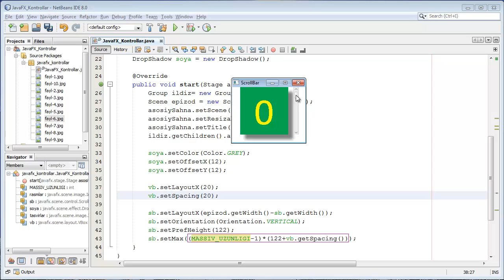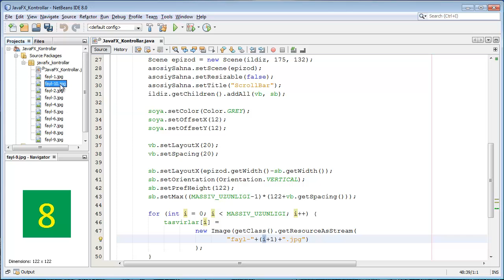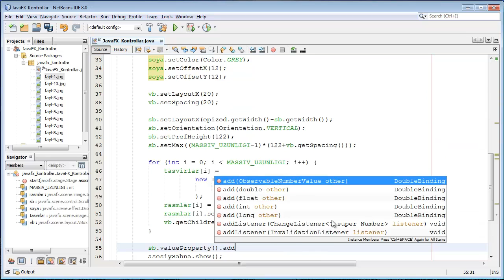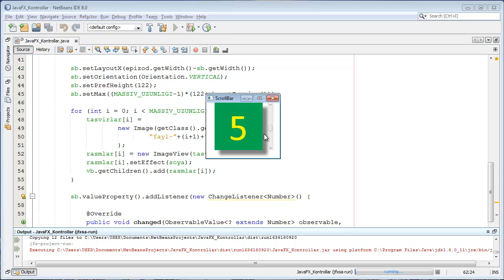JavaFX da FGI yasash 028 ScrollBar vbox ni scroll qilish 2